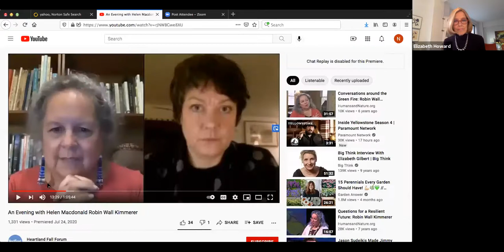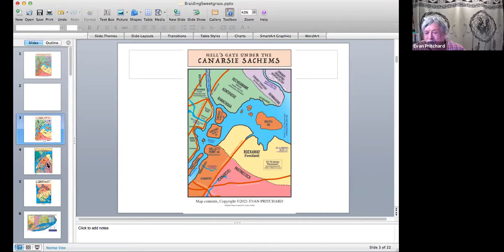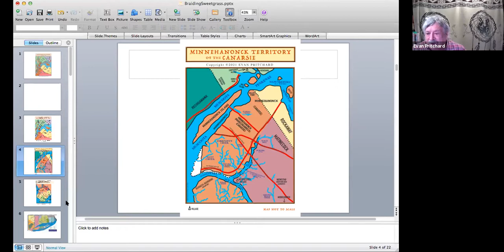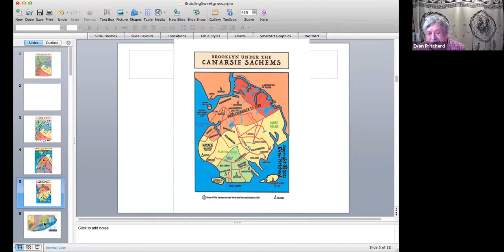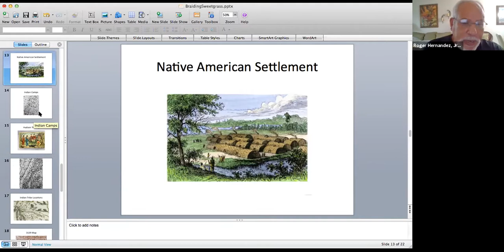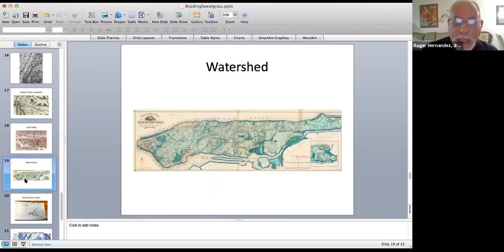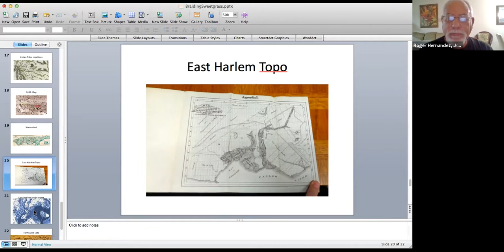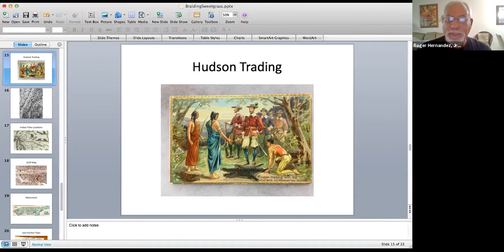Randall’s Island Literary Club – "Braiding Sweetgrass" Conversation Series – Week 1